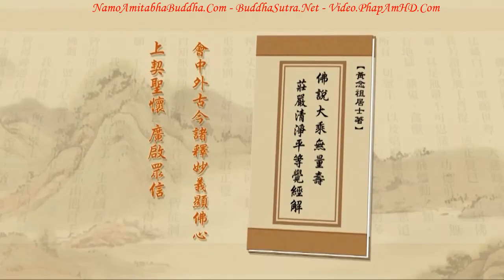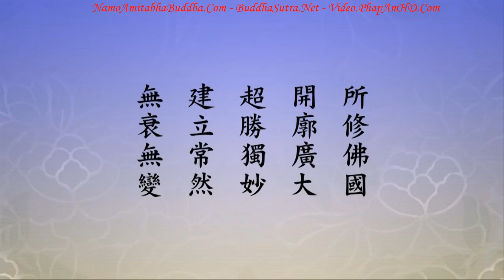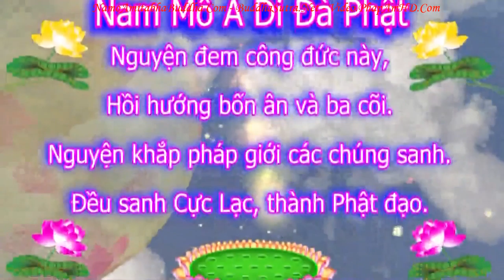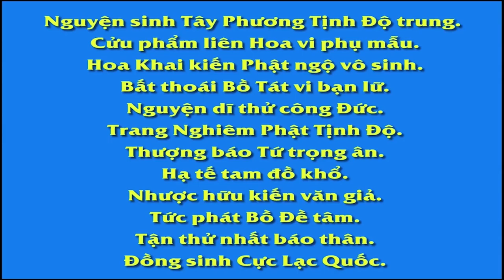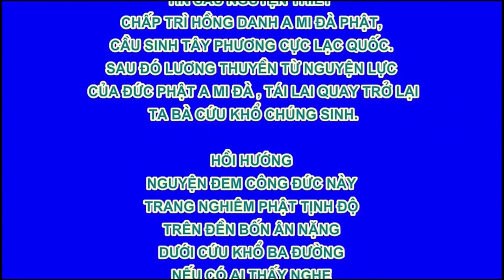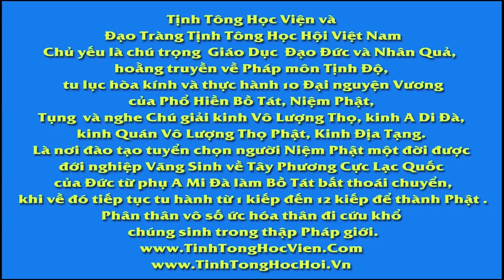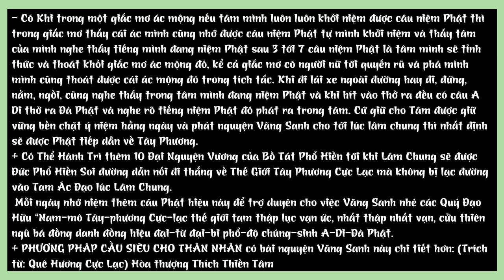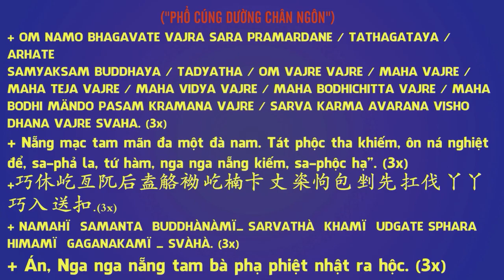TẬP 273 Ngũ Uẩn Từ Đâu Mà Có, Tịnh Độ Đại Kinh Giải Diễn Nghĩa, Diệu Âm